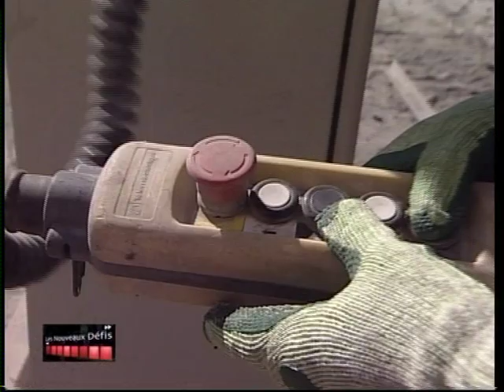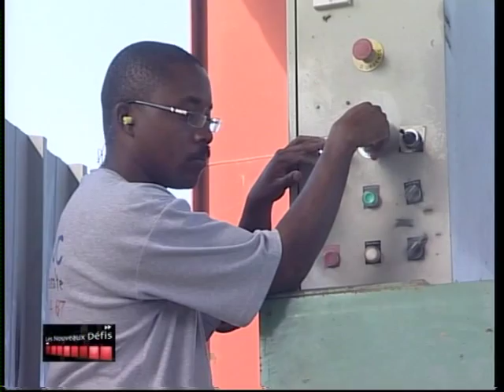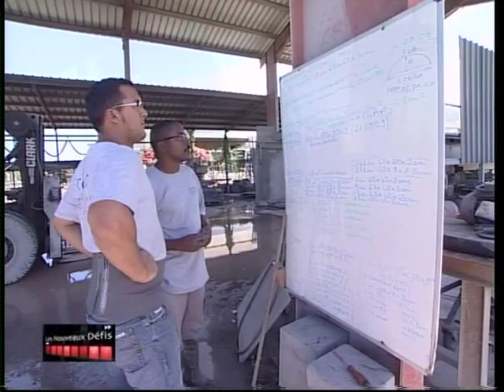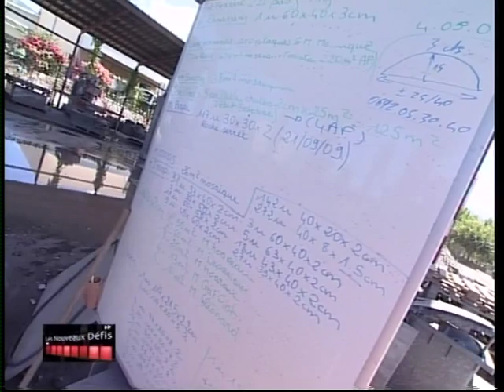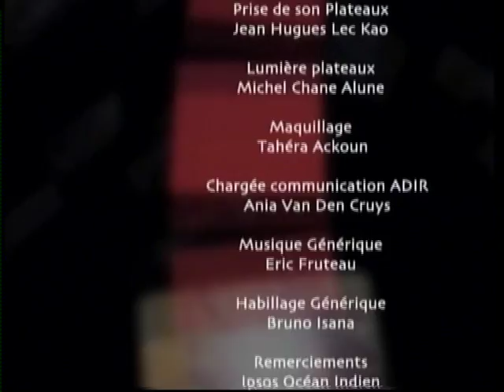Décoroc (sept. 2009)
Une énorme scie circulaire découpe la pierre à grand renfort d'eau et de bruit ! Ici, on fabrique des dalles et des carreaux en basalte. Bienvenue chez Décoroc.
(copyright ADIR-RFO, septembre 2009)